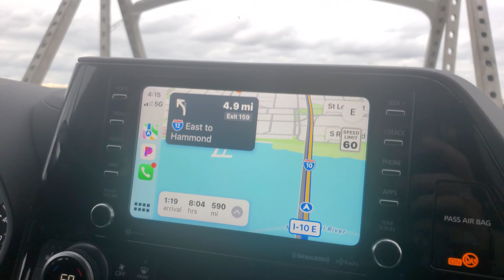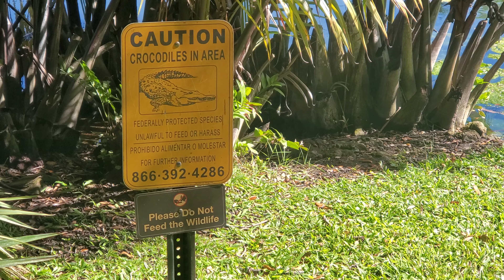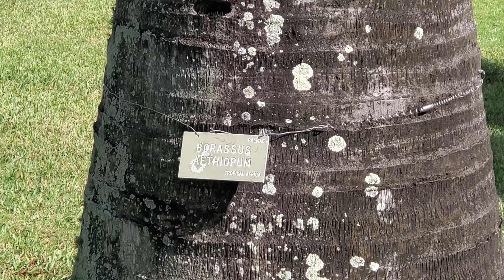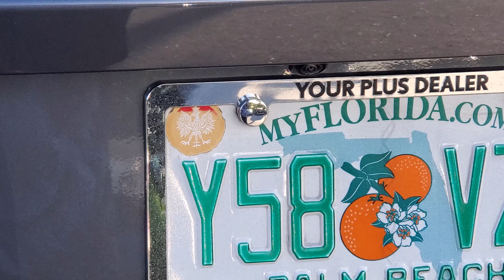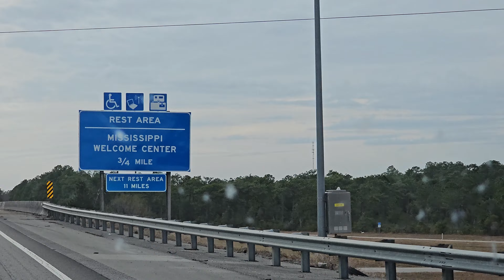Florida February 2024